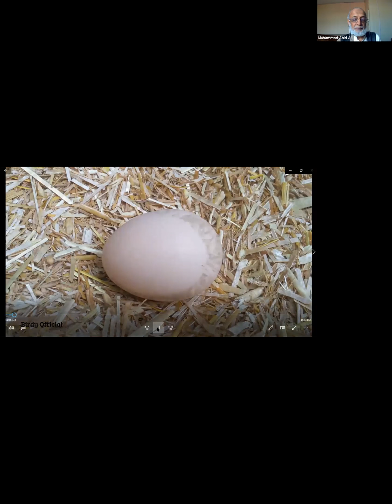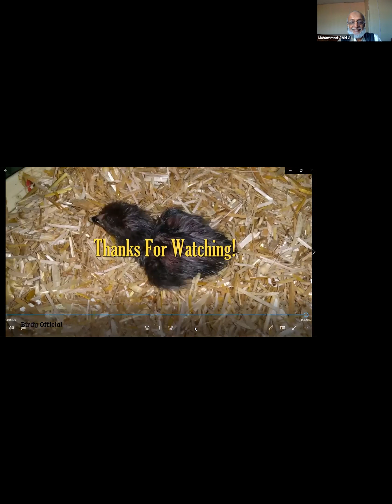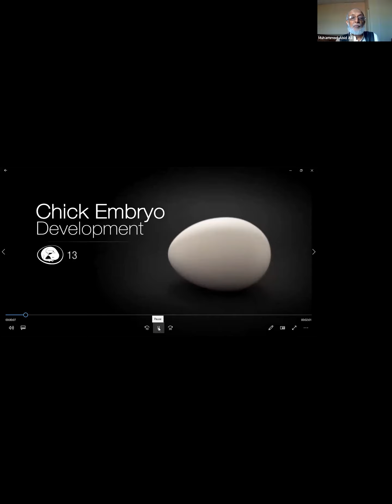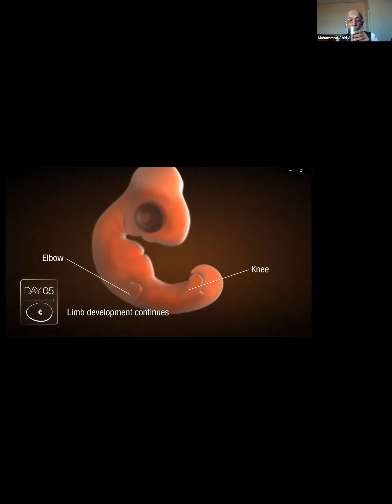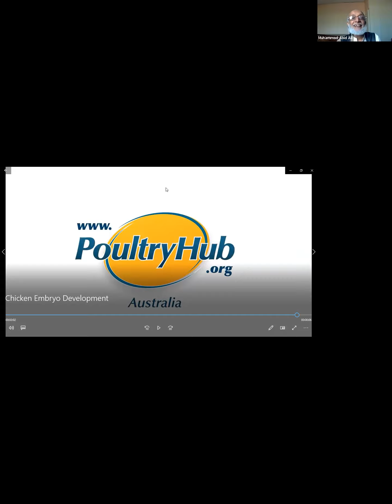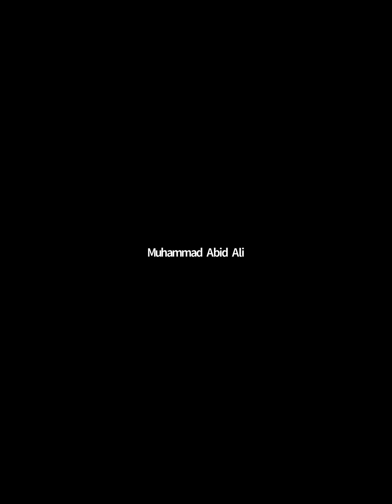Know Your Creator Part 16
Allah manifests Himself through nature and natural phenomena